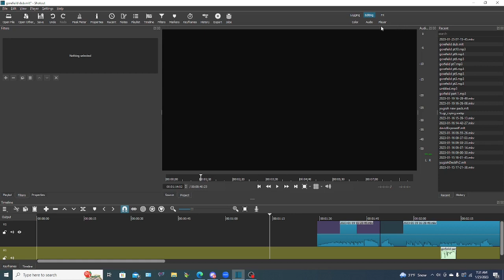gorefeild fan-dub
special credit to the r/imsorryjon community on reddit.